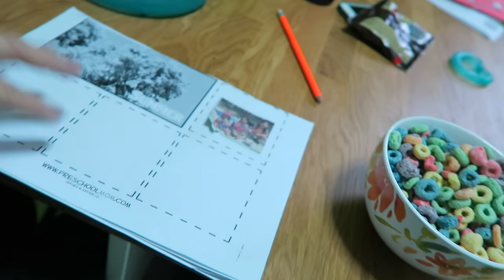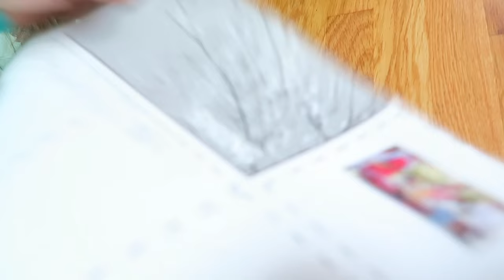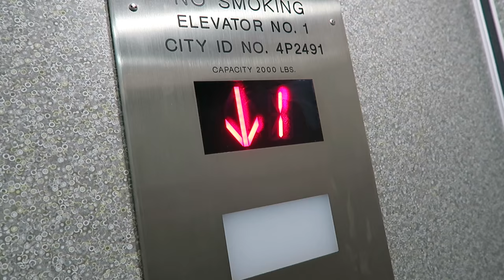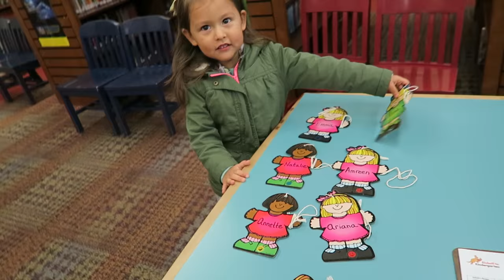Food!!! (12.1.15 - Day 715) daily vlog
Homework/library + dead fishes + cracking nuts+ taco Tuesday + no more Disney for us + Rudolph movie